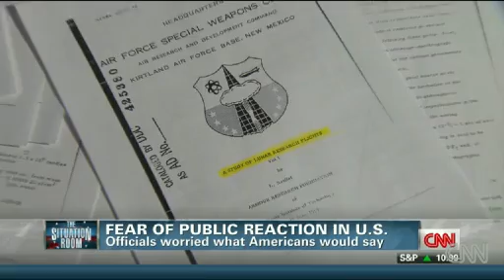U.S. Had Plan To Nuke The Moon In 1950 - CNN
In the 1950's the United States had plans to use a nuke on the moon.